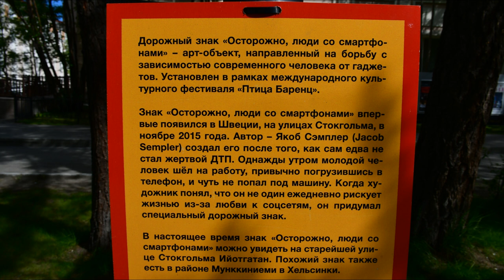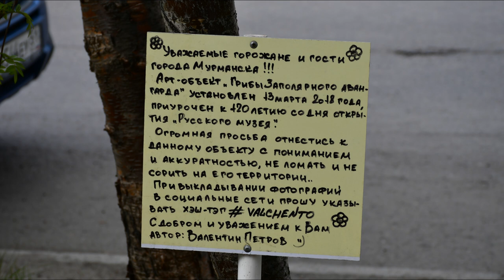Сквер у филармонии "Музыкальная аллея". г.Мурманск.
Сквер у филармонии "Музыкальная аллея". г.Мурманск. Бабочки, дорожный знак "Осторожно, люди со смартфонами", общественная библиотека, арт-объект "Грибы Заполярного Авангарда". Эдвард Григ. Утро. Пер Гюнт. Памятник Святителю Николаю Чудотворцу

Square at the Philharmonic "Music alley". Mr. Murmansk. Butterflies, road sign "Caution, people with smartphones", public library, art object "Mushrooms of polar avant-Garde"
Edward Grieg. Morning. Peer Gynt.